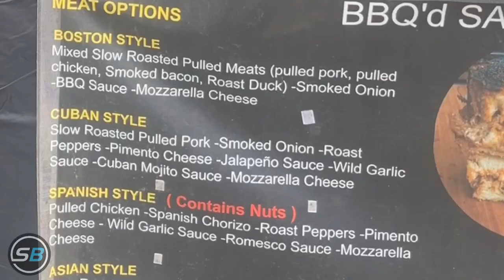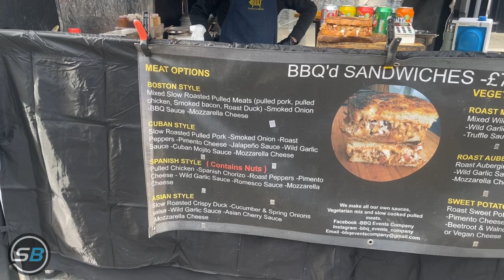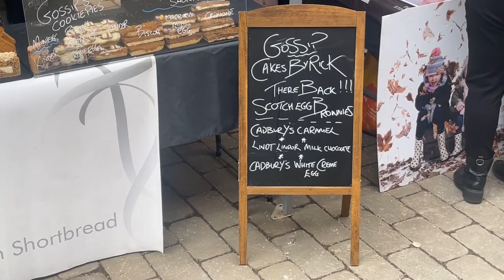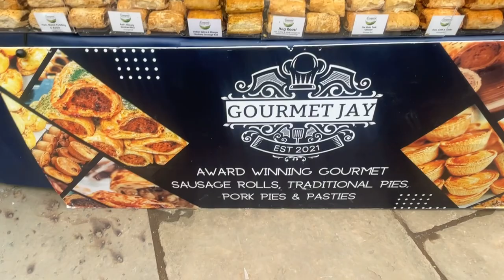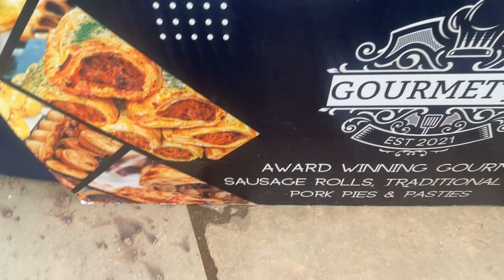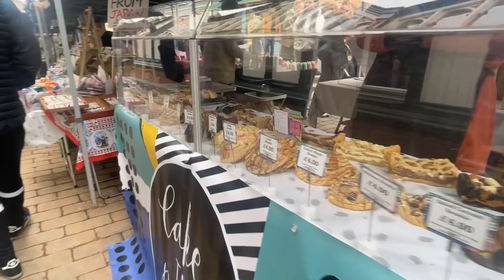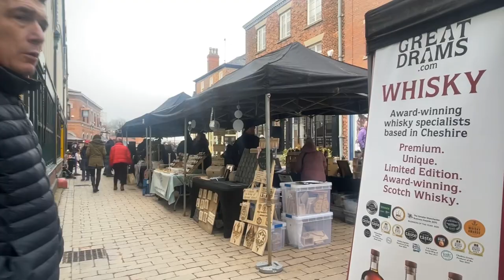SURPRISE FOOD REVIEW IN STOCKPORT MAKERS MARKET with one of my subscribers…..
This food review was a surprise to me as my nephew Glen, ask me if he could come on a food review with me. So I asked him where he had in mind and he haven’t a clue, after driving around we ended up on Peters gate in Stockport. Once we parked up  and walked along Peters gate to our  surprise, something was going on in the marketplace so we walked  into the market to have a look and see what it was.
It was a makers market. After looking round the market we decided to go for a barbecue sandwich and it was amazing. I ended up giving this a score of 10 out of 10 as it was exceptional.

@Stockport Makers Market